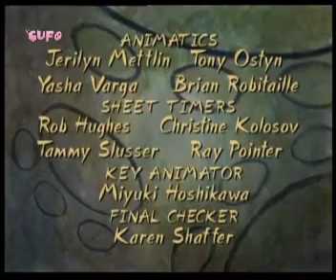CatDog Credits (Albanian, REUPLOAD)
Reuploaded from AlbanianTelevisioner.